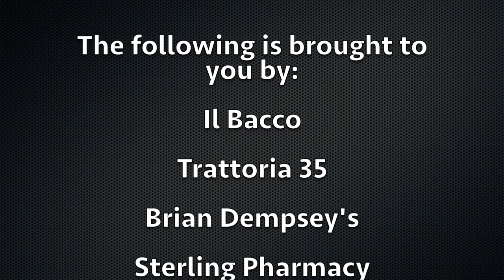The Bayside Historical Society & Paul Vallone 1st Annual July 4th Fireworks from Fort Totten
This is a very trimmed down version of what was the very first live broadcast of a Bayside Live TV production streaming video of the 2015  Independence Day Celebration down at Fort Totten that was hosted by The Bayside Historical Society and sponsored by our Councilman Paul Vallone.

This footage is off of only one of our camera's  from Fort Totten. More videos are coming soon! This one's just the raw feed we streamed that's been edited down from the very long original broadcast but it gives you  a feel of the event and records the moment we first went "LIVE" from Fort Totten  in Bayside Queens New York !!!

Be sure to check our YouTube.com/BaysideLiveTV channel website and facebook and Twitter pages for links to the other videos we've produced of the event that show a lot more the celebration down at Fort Totten and include scenes of the people arriving at the Fort and a lot more of the fireworks themselves.

Happy 4th of July everyone, stay safe and God Bless America.